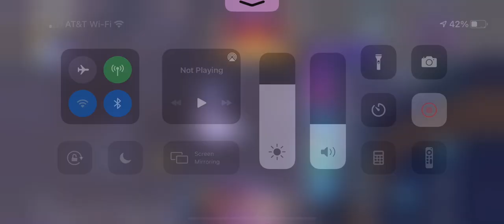Super Mecha Champions I Trio vs Aurora